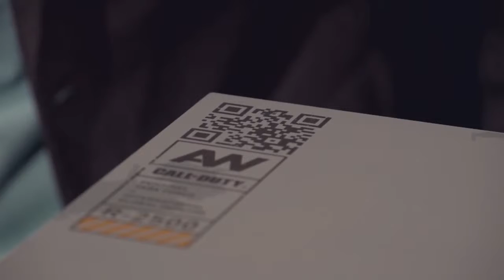Exclusive Advanced Warfare Xbox One Unboxed Aim Down Sights